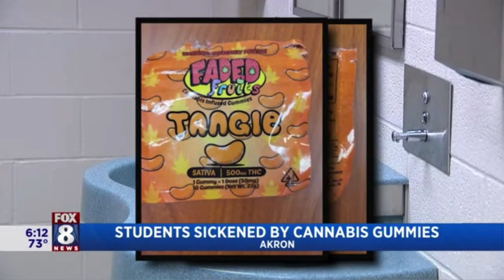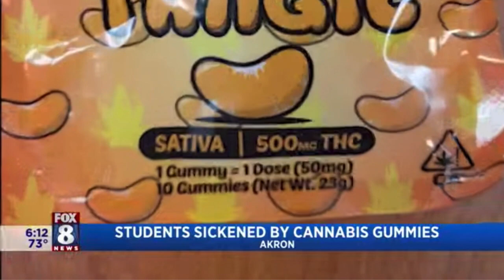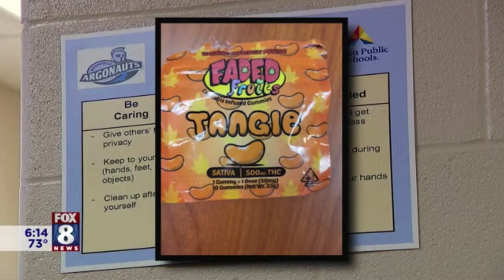8 students sickened after eating cannabis gummies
Stephen Sondike, MD, FAAP, FSAHM, the director of Adolescent Medicine at Akron Children's Hospital, discusses the potential health impacts of the recent cannabis overdose experienced by eight local middle school students. on September 8, 2022.